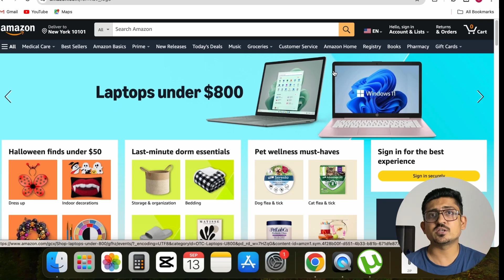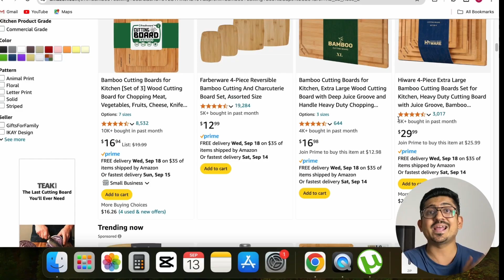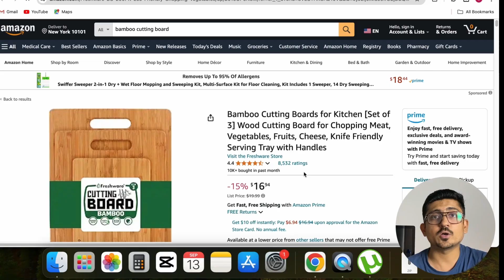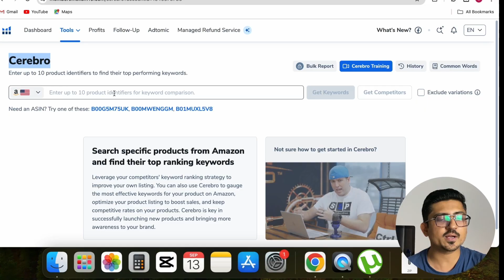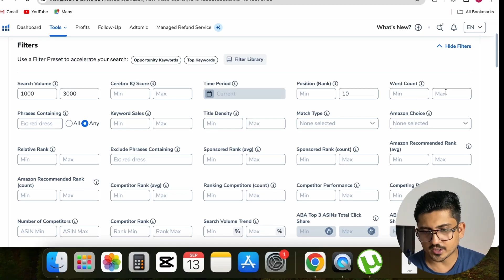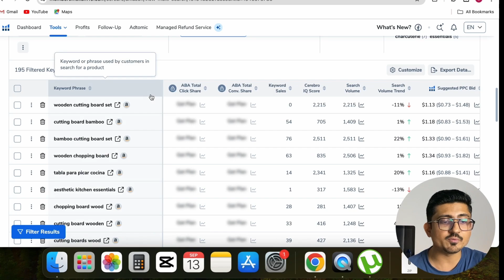Amazon PPC Keywords Research Tutorial With Helium10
If you want to run a successful marketing campaign for your amazon fba product then you need to learn audience behaviour, like what they are searching to purchase your competitor product, then when you find those keywords then you can use them in your ppc campaigns and get good results
So just like that i have recorded a video today on how to find best keywords for amazon ppc campaign with helium10

Don`t Know Where To Start?